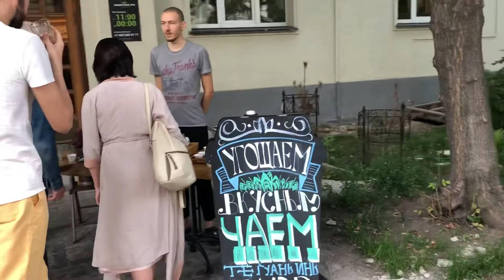Угощаем всех чаем!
Мы начали проводить серию дегустаций на открытом воздухе перед входом в Чайный Клуб Мойчай.ру на Покровке! Заходите в гости! Сегодня в программе Те Гуань Инь Нун Сян, Гаошань Цзы Я Бао, Шэнтай Дяньхун Маофэн, а также травяной сбор «Медовый»! Программа дегустаций будет меняться 😉